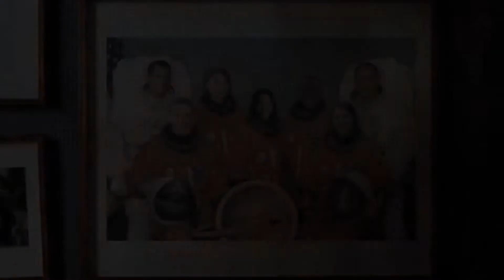High Potential Indie Game: Exo One | Trailer | Out Now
"Exploring wonderful epic worlds!"

A strange signal... an alien craft... an interplanetary, gravity-defying journey through space and time.

DEVELOPER: Exbleative
PUBLISHER: Future Friends Games, Exbleative